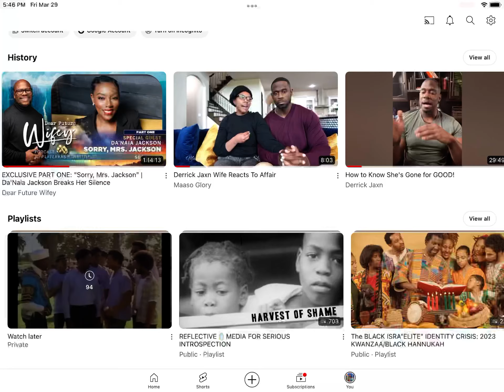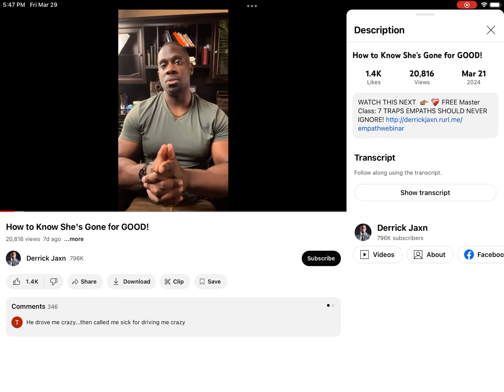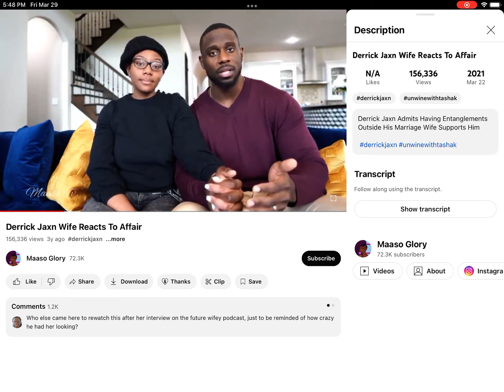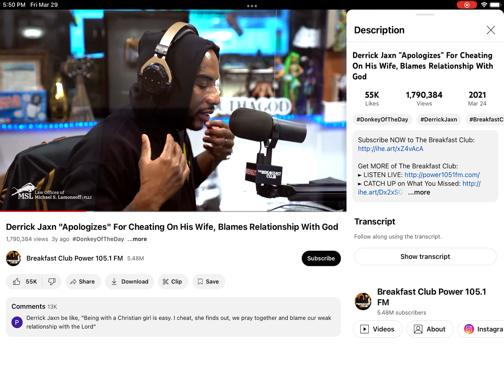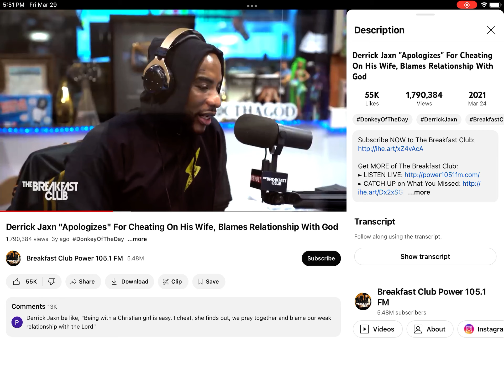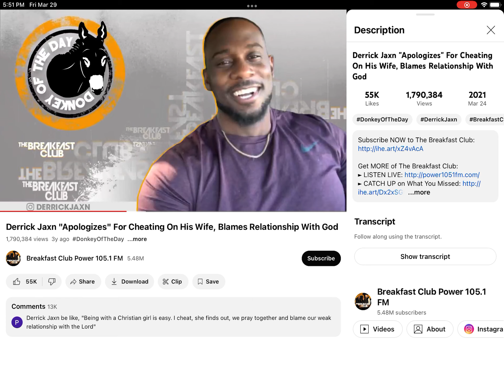TOXIC MEN and PAIN PROFITS (A Case Study): DERRICK JAXN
I believe in good faith that this use constitutes “fair use” under Title 17, Section 107 of the Copyright Act 1976, which defines allowances made for purposes such as criticism, comment, news, reporting, teaching, scholarship and research.